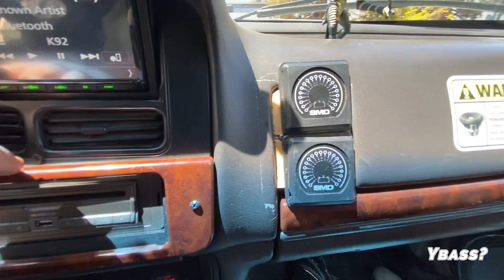This Jeep Got Slap! 2 DC Audio Level 6 18s On 7,000 Watts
Jose hit me with a demo of his brothers build (Josue) at the the Sky High bbq and these 18s got down. The Jeep was definitely flexing from the lows so peep the rundown in the video.